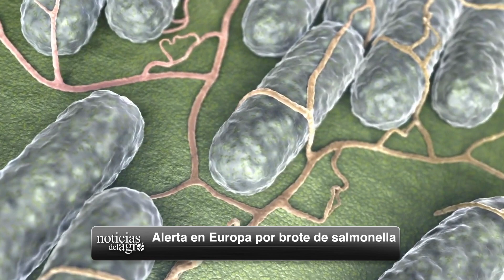Actualidad agropecuaria - Alerta en Europa por brote de salmonella + NDA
- Alerta en Europa por brote de salmonella.
- Argentina retoma exportaciones avícolas a Uruguay.
- Costa Rica apoya pide fortalecer lucha contra el Foc R4T.
- Marruecos recibió cargamento de ganado en pide de Brasil.
- Inicia en Brasil estudio sobre emisión de metano en ganado vacuno.